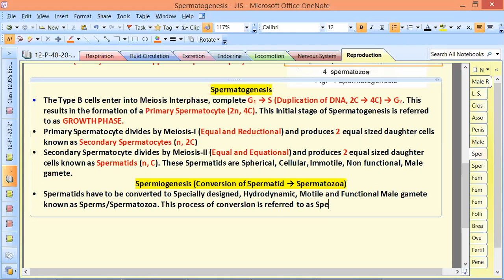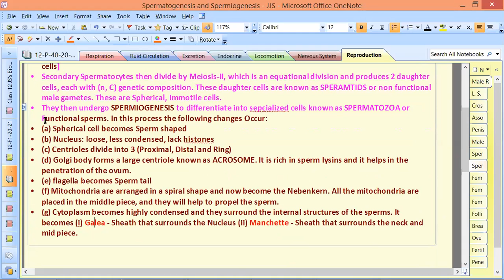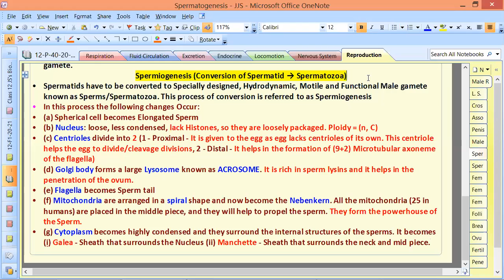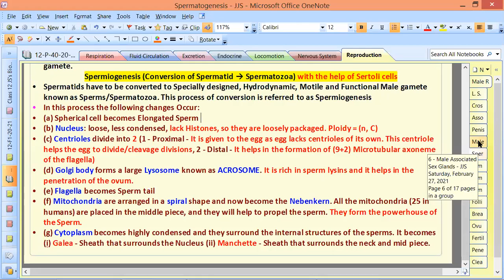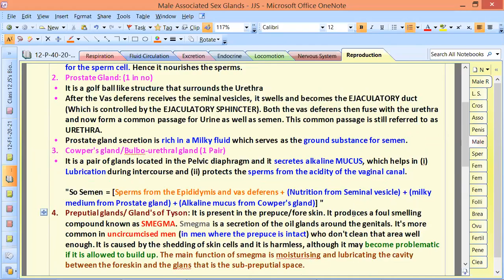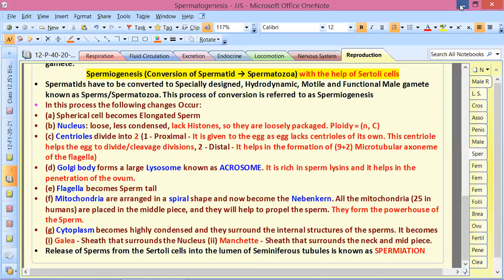Male Reproductive System-6 by JJS Sir for Class-12, KVPY, NEET, OLYMPIADS (NSEB-INBO-IBO)